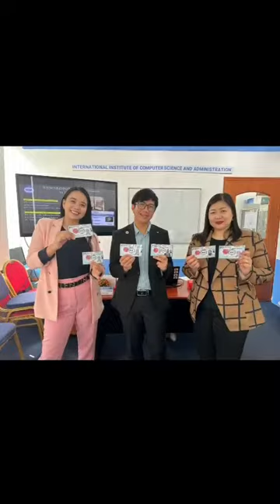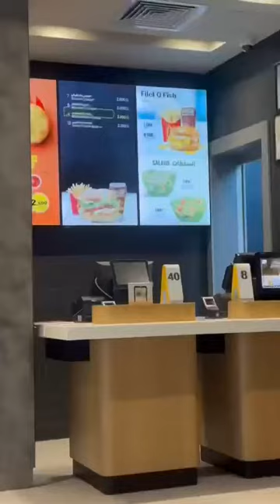Ms. Kristine Tica's journey to a Master's Degree || UK-Diploma in Strategic Management & Leadership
adayinthelife of an ICSA Kuwait student. Here is Ms. Kristine Tica's journey to a Master's Degree through our Level 7 UK-Diploma in Strategic Management & Leadership course.